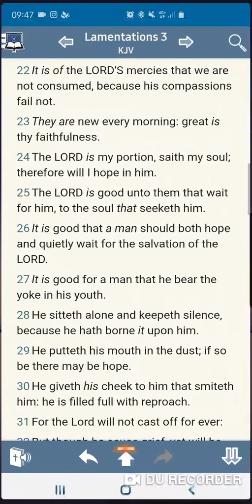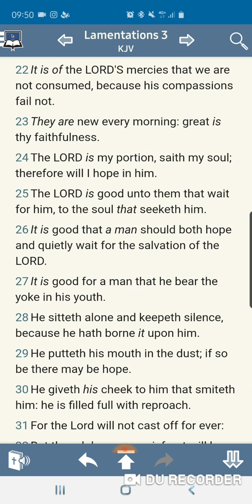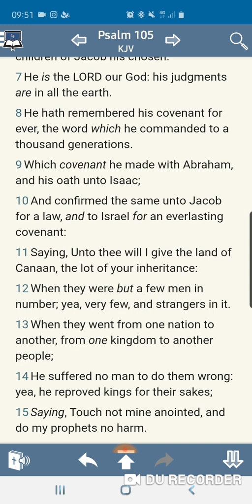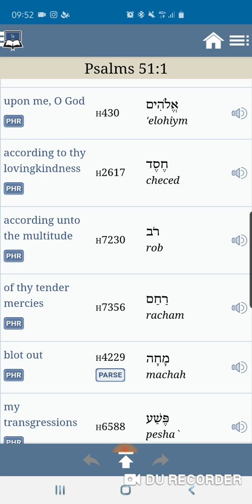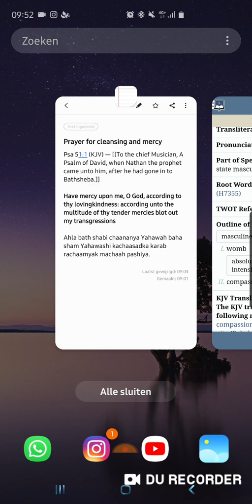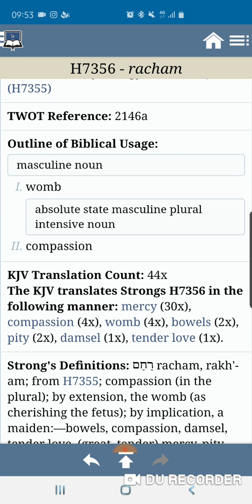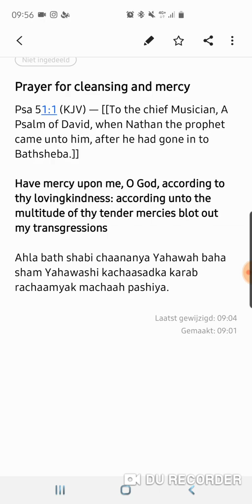#1. Quick prayer: Blot out my transgressions